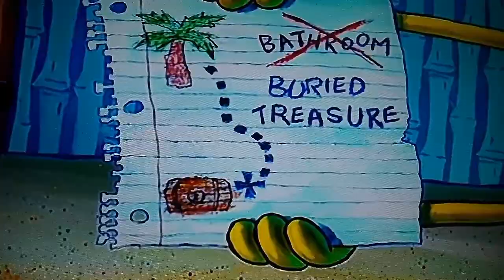Canción del final BOB ESPONJA cover